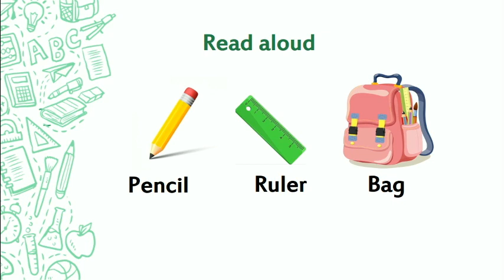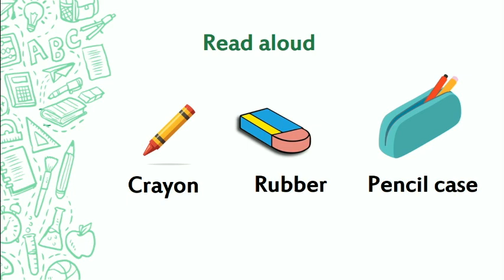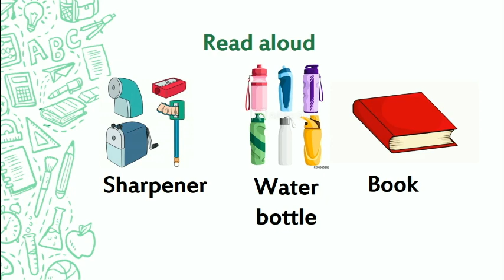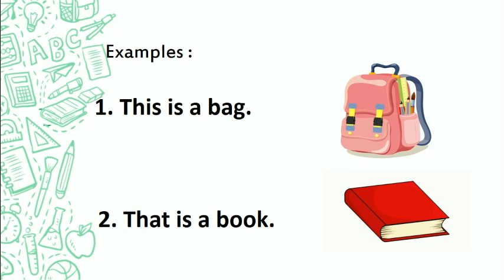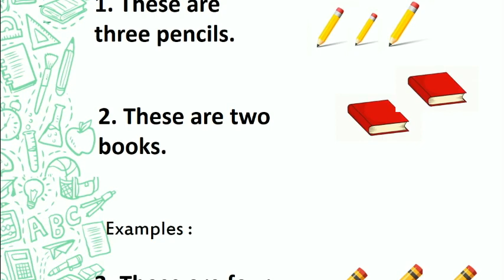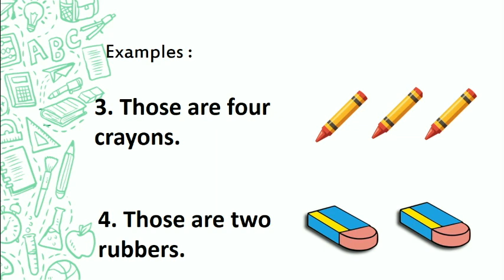things in my school bag 2